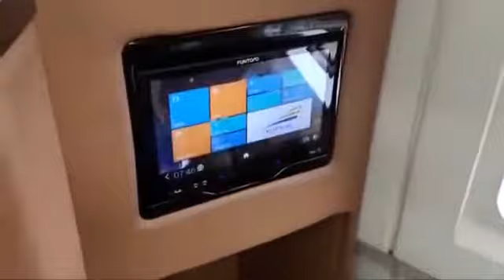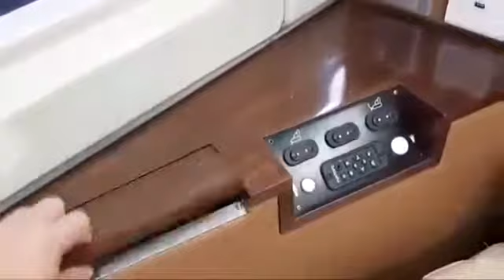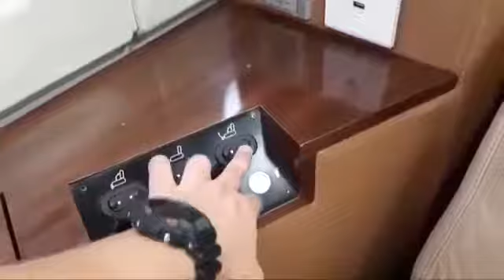KEREN!! CUMA DI INDO KERETA KAYA GINI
Kereta luxury jakarta surabaya dengan harga 1.25juta wow!!